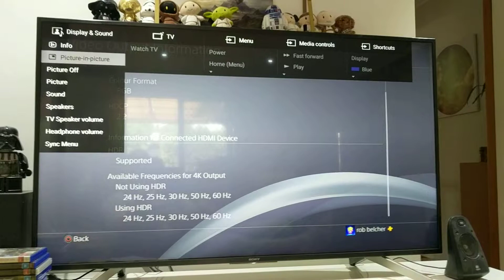Issues with ps4 pro and Sony bravia 4k